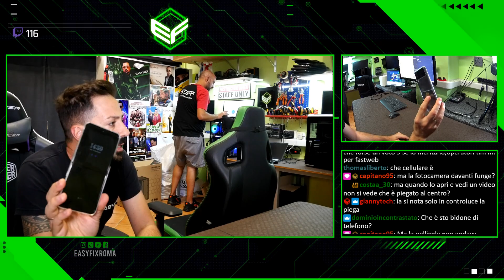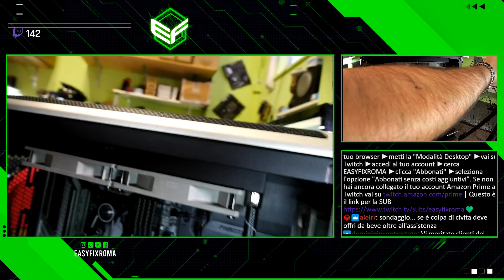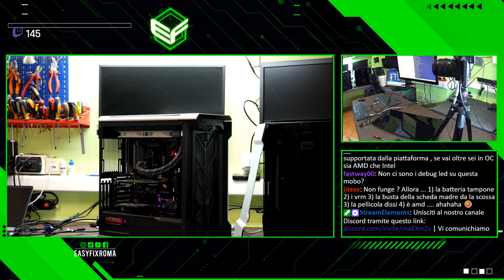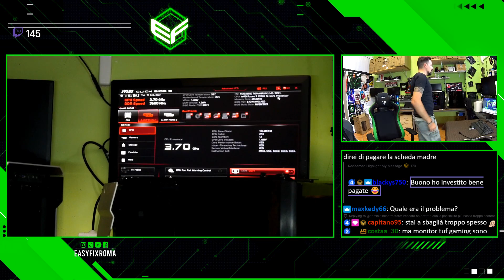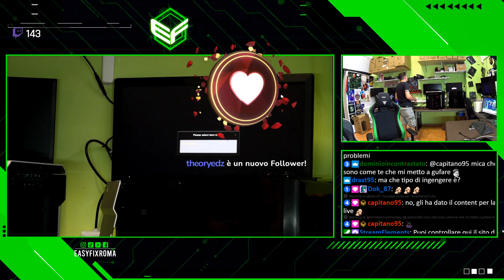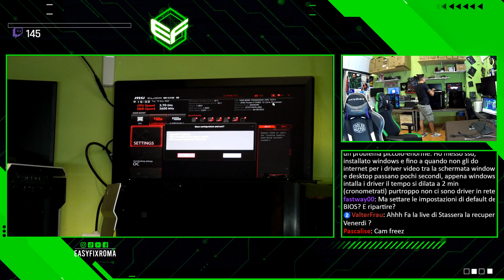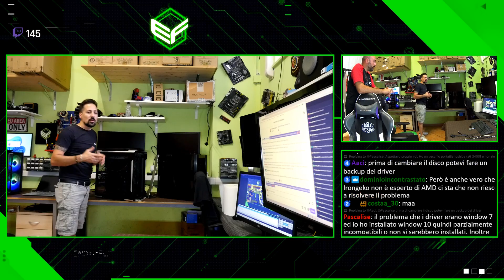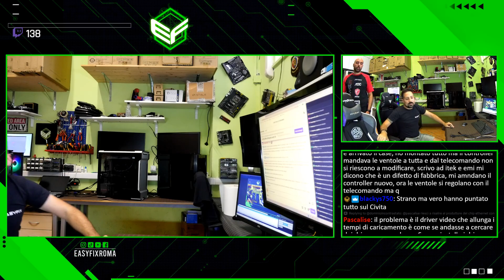PC CHE NON SI AVVIA. LO RISOLVIAMO? (Live Twitch del 19/09/2023)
Se ti piacciono i nostri contenuti, puoi inviarci una donazione a questo